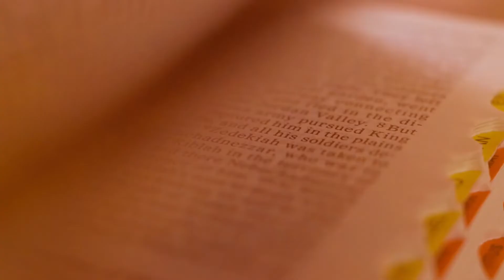MARK and KAT SDE